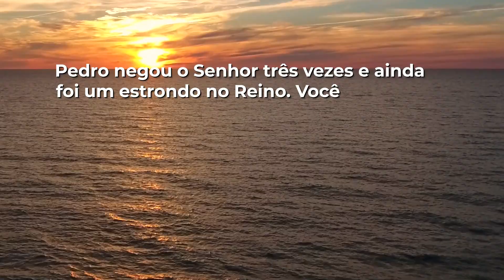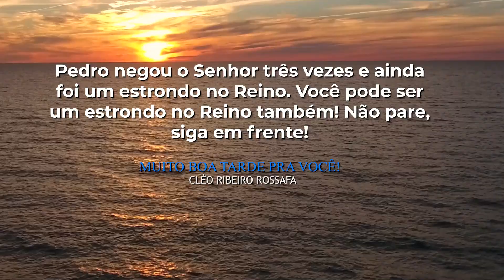Qual é a sua marca? | Oração diária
Devocional:
Pedro negou o Senhor três vezes e ainda foi um estrondo no Reino. Você pode ser um estrondo no Reino também! Não pare, siga em frente!